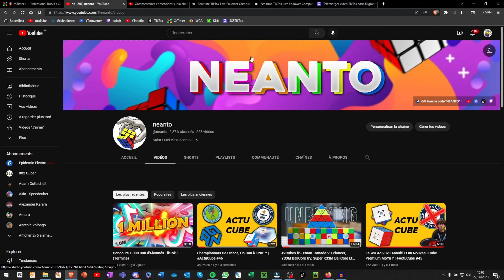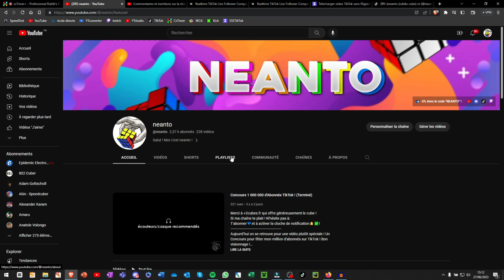Concours 1 000 000 d'Abonnés TikTok ! (Solution)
Merci à ! (-5% avec le code NEANTO)
Si ma chaîne te plait ! N'hésite pas à:
Aujourd'hui on se retrouve pour l'explication de l'énigme du concours pour fêter mon million d'abonnés sur tiktok ! Bon visionnage !